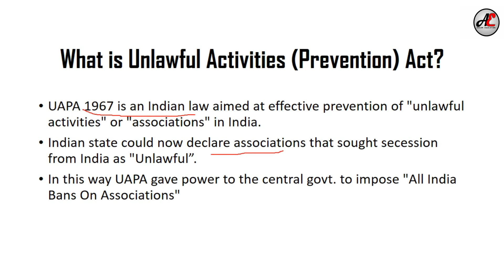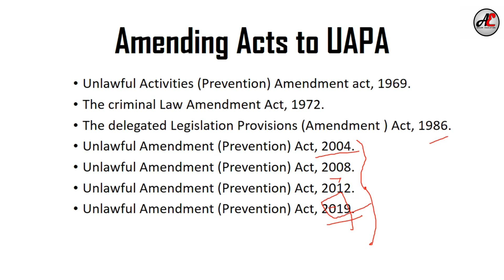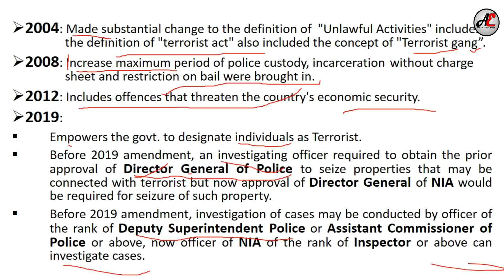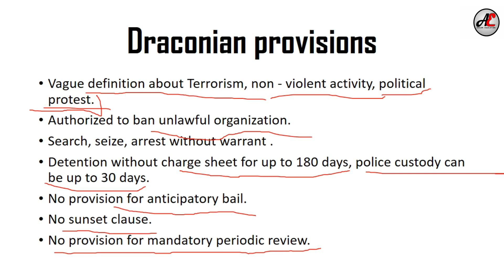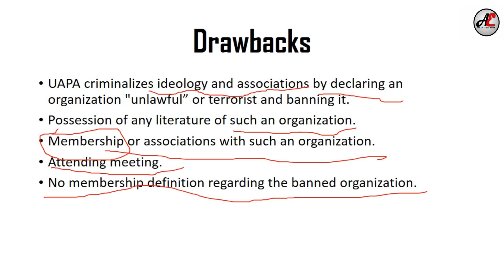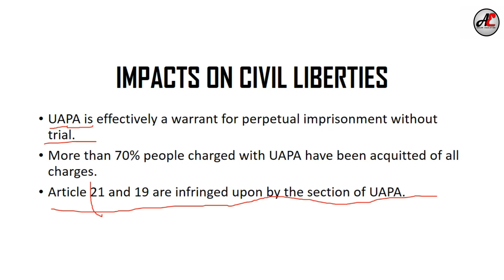Unlawful Activities (Prevention) Act explained by Assam Education||UAPA||Current Affairs2020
Unlawful Activities (Prevention) Act বা চমুকৈ UAPA প্ৰকৃততে কি হয় আপোনালোকে বাৰু জানেনে?? অখিল গগৈক কেনেকৈ ইমানদিন ধৰি কাৰাগাৰত আৱদ্ধ কৰি ৰখা হৈছে আহকচোন জানো! লগতে আমাৰ ফেচবুক পেজৰ লিংক তলত দিয়া হৈছে । আপোনালোকৰ সহযোগীতা আমাৰ কাম্য ।
Previous Video:
also visit and like and follow our facebook channel.